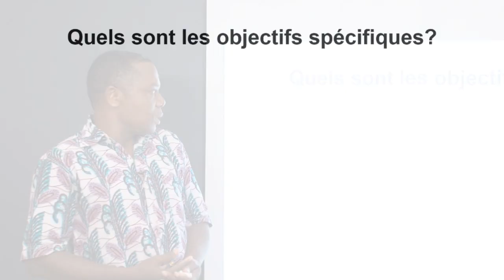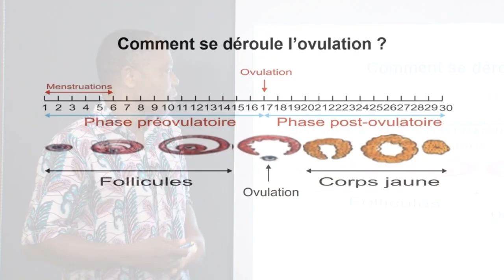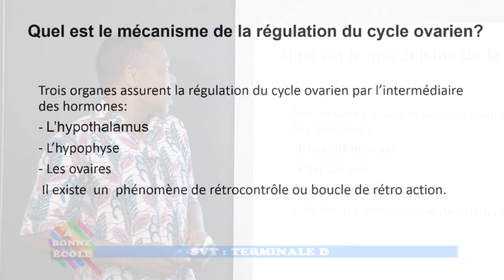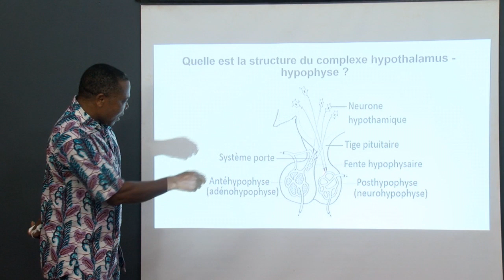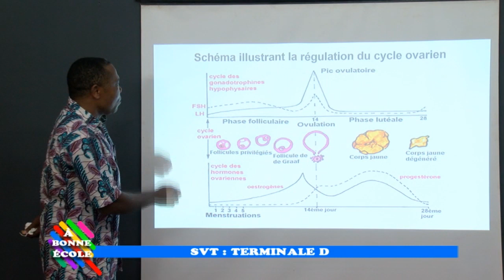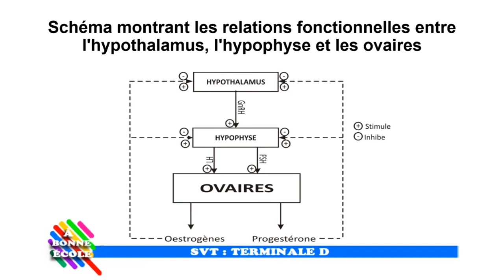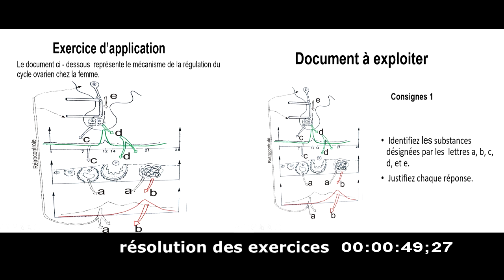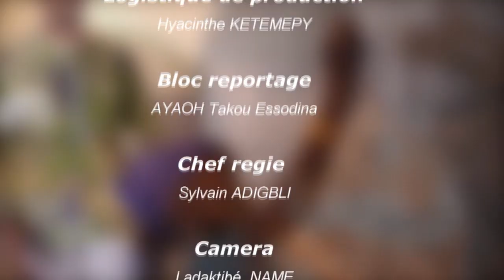2 TERMINALE D SVT La reproduction chez les mammifères Le cycle ovarien de la femme et sa régulation